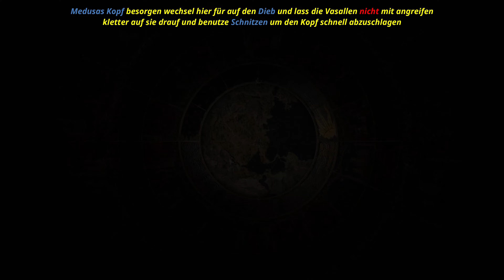DRAGON'S DOGMA 2 - Inspiration des Bildhauers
00:00 Inspiration des Bildhauers starten
00:22 Mit Fulvio sprechen
01:13 Medusas Kopf besorgen
03:57 Medusas Kopf beim Greifen benutzen
05:13 Mit Fulvio sprechen
05:25 An der Enthüllung teil nehmen